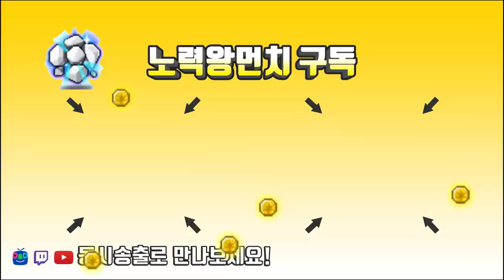데몬어벤져 / 핑크빈 시그 카쿰 하매 카풀 / 보스레이드[메이플스토리 먼치]